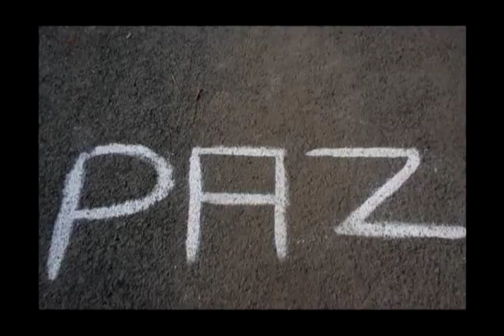Do moinho para África com Amor - Parte 1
Da viagem à Africa do Sul para uma visita a lugares sagrados e um contato com o trabalho espiritual de Leslie Temple Thurston, surgiu a idéia de um documentário de re-conexão com as origens africanas.
Filmado na chapada dos veadeiros, no povoado do moinho, descendentes de africanos, indios e portugueses, no interior de Goias.